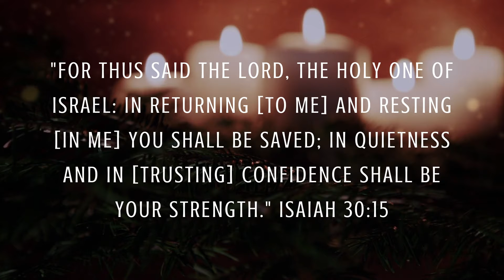Gateway's Daily Prayers - Isaiah 30:15